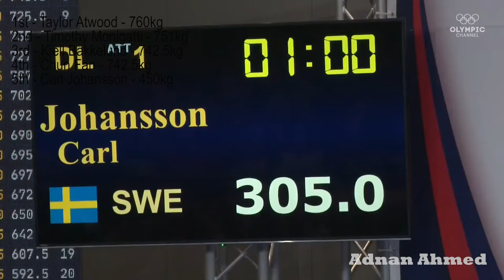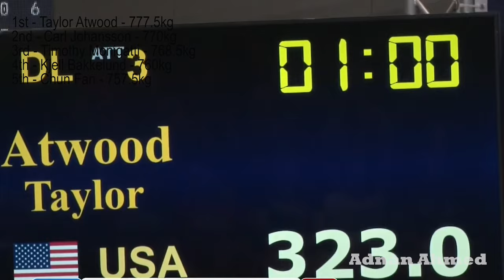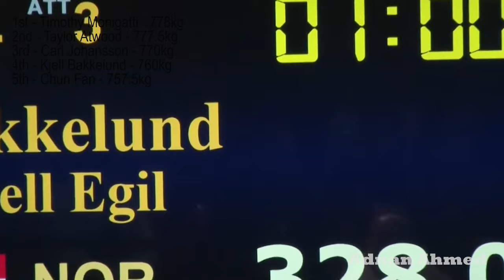Battle Of The 74s - IPF WORLDS 2023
The battle between Taylor Atwood, Carl Johansson, Timothy Monigatti, Kjell Bakkelund and Chun-Chia Fan was nuts, with any man able to take the title.

Clips have been taken from the livestream on @Olympics youtube channel and the athletes are competing for @powerliftingtv Open World's Title. Editing is done by self, appreciate it by commenting on the video.